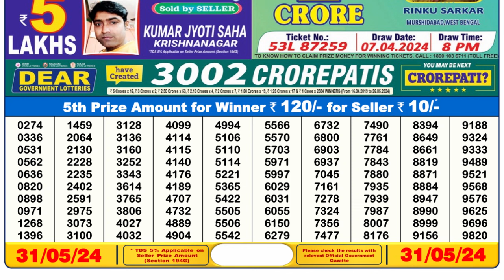🔴 Lottery Sambad Live 06:00pm 31/05/24 Day Nagaland State Dear Lottery Result Pdf Download